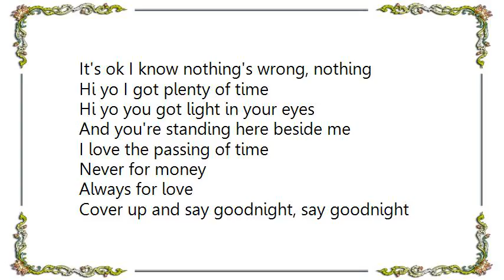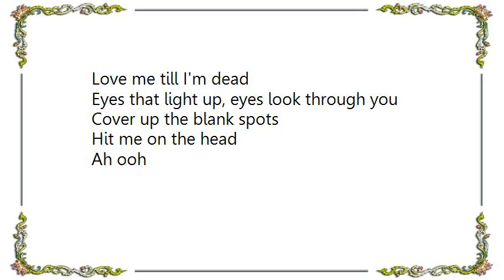Gunnar Bob Madsen - This Must Be the Place Naive Melody Lyrics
[Lyrics Gunnar Bob Madsen - This Must Be the Place Naive Melody]
Home is where I want to be
Pick me up and turn me round
I feel numb, born with a weak heart
I guess I must be having fun
The less we say about it the better
Make it up as we go along
Feet on the ground
Head in the sky
It's ok I know nothing's wrong, nothing

Hi yo I got plenty of time
Hi yo you got light in your eyes
And you're standing here beside me
I love the passing of time
Never for money
Always for love
Cover up and say goodnight, say goodnight

But I guess I'm already there
I come home she lifted up her wings
Guess that this must be the place
I can't tell one from the other
Did I find you, or you find me?
There was a time, before we were born
If someone asks, this where I'll be, where I'll be

Hi yo we drift in and out
Hi yo sing into my mouth
Out of all those kinds of people
You got a face with a view
I'm just an animal looking for a home
Share the same space for a minute or two
And you love me till my heart stops
Love me till I'm dead
Eyes that light up, eyes look through you
Cover up the blank spots
Hit me on the head
Ah ooh